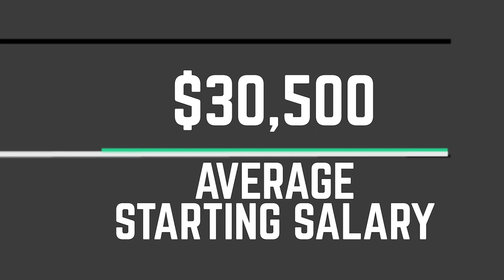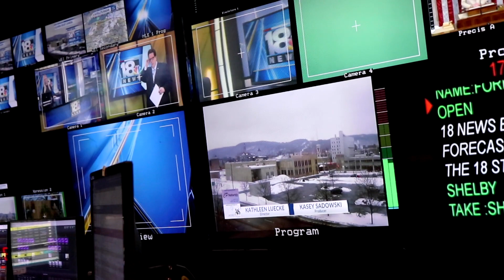The Grind: Surviving & Thriving in TV News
Seconds. Minutes. Hours.

We measure time in increments and are constantly keeping track of it. We have watches, clocks, timers, and alarms going to keep us on track. Sometimes there are not enough hours in the day.

The Grind follows the busy life of a journalist in her first job. What makes Jordan Norkus unique? Watch to find out.